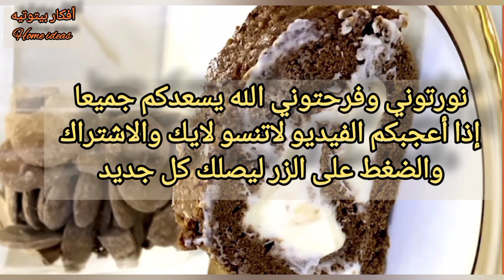كيكة سويس_رول اللذيذة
How to make swiss roll cake / Basic roll cake Recipe / Easy roll cake